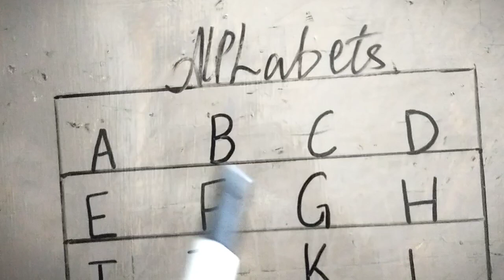Abcd Rhymes ABC | Learn Alphabet A to Z | A for APPLE Phonetics | Phonics Song | Learn With Kidooz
ABC SONG | Alphabet Learning | Phonics for Kids | ABC for kids |  Learn With Kidooz

ABC | Learn Alphabet A to Z | A for APPLE Phonetics | Phonics Song for children | Learn With Kidooz

Your query

abcdefg
English alphabet
abcd cartoon
a for apple bi for boy
alphabet songs
a for apple a for ant
nursery rhymes
abcd rhymes
abcd alphabet
abcd

abcd varnamala
abcd varnamala
english varnamala
english alphabet
A for apple
kids alphabet
alphabet for kids
abc song
a for apple b for ball c for
alphabet song
apple apple
abcd abcd

 एबीसीडी
वर्णमाला